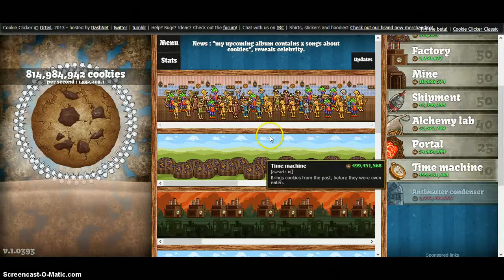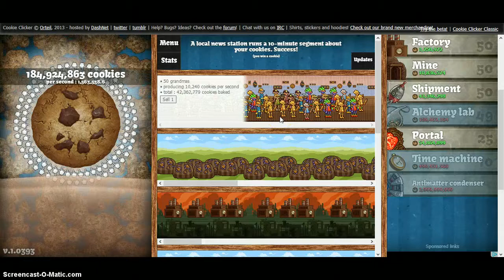Cookie clicker Ep 1 --- Ebsworldtasic